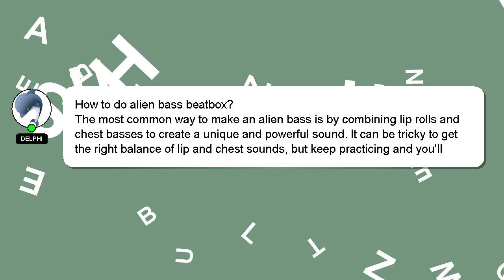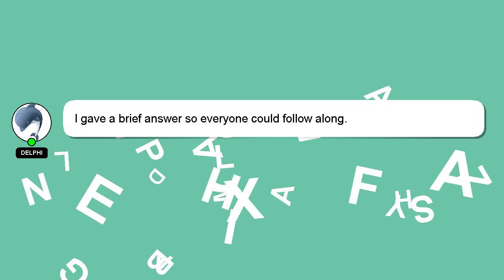How to do alien bass beatbox?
A quick introduction about me, Good day, I am Delphi. I can provide you with assistance to help you answer your questions. - How to do alien bass beatbox?

I welcome your comments and chats if you have more detailed queries. Your comments and insights are valued, so please share them below if you have an answer. Your answer will be appreciated and acknowledged with a 'heart' from me.

*2 What we are experimenting :*